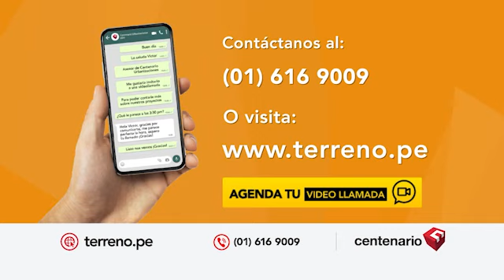TIGRILLO, GUSTAVO Y PUCHUNGO SOBRE EL Entrenamiento de la Selección Peruana previo al Perú - Chile⚽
🔴 Entrenamiento de la Selección Peruana previo al Perú